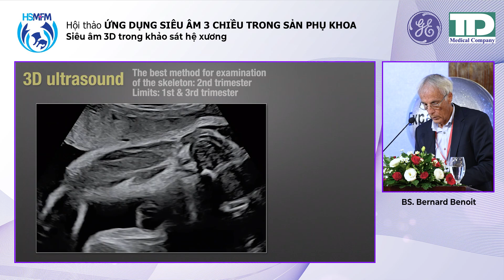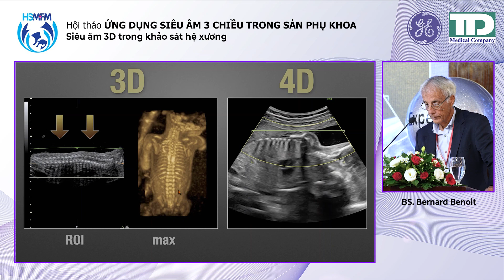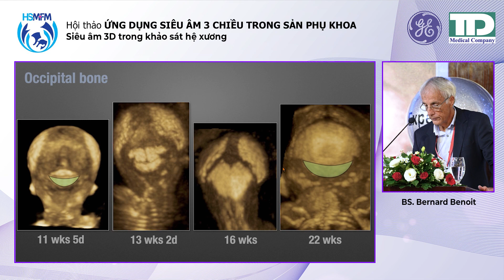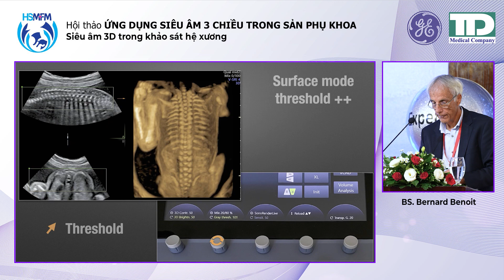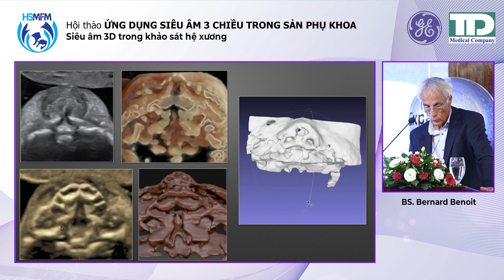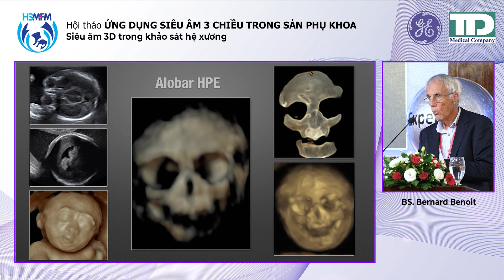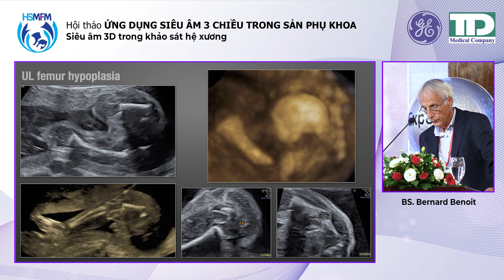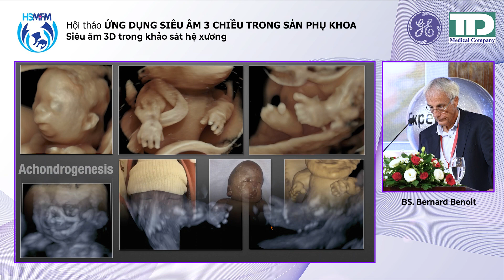Bài 3: Siêu âm 3D trong khảo sát hệ xương - Dr.Benoit